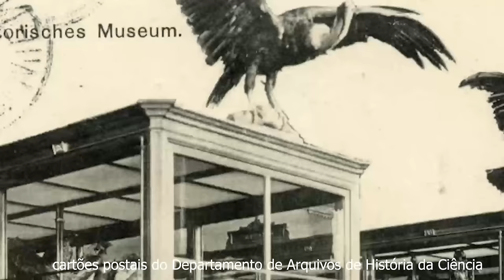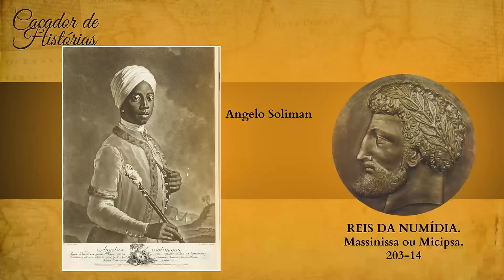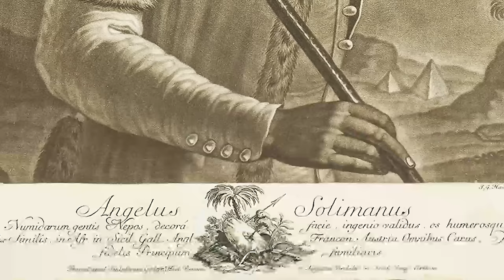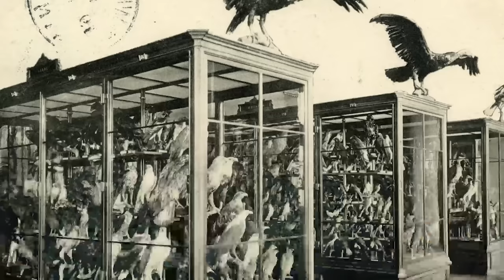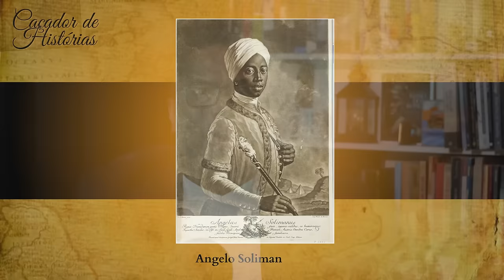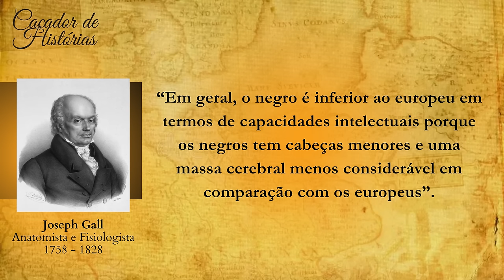O Primeiro Maçom Negro e a Gênese das Teorias Raciais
Seja membro deste canal e ganhe benefícios:
Matrícule se agora no Curso de Introdução a História da África.

Junte se a nossa Comunidade de Estudos Históricos Africanos.

Referências

Angelo Soliman: desecrated bodies and the spectre of Enlightenment racism Iris Wigger and Spencer Hadley

Angelo Soliman Then and Now: A Historical and Psychoanalytical
Interpretation of Soliman Depictions in Modern German Literature

Angelo Soliman - Friend of Mozart - Paulo Nettl and Erin Elizabeth

Fels, Ludwig. Soliman in Soliman. LiebLieb. Zwei Stücke. Frankfurt am Main: Verlag der Autoren, 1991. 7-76.

Firla, Monika. Foreword. Angelo Soliman, der hochfürstliche Mohr: ein exotisches

Kapitel Alt-Wien. By Wilhelm A. Bauer. Berlin: Ulrich van der Heyden, 1993.
7-24.
Dressing Angelo Soliman - Heather Morrison

An exceptional life, an ignominious death -The odd journey of an African in Vienna
Angelo Soliman – “O pai do puro pensamento maçónico!”

Franz Joseph Gall, Angelo Soliman e os bustos de africanos no Rollettmuseum em Baden, perto de Viena